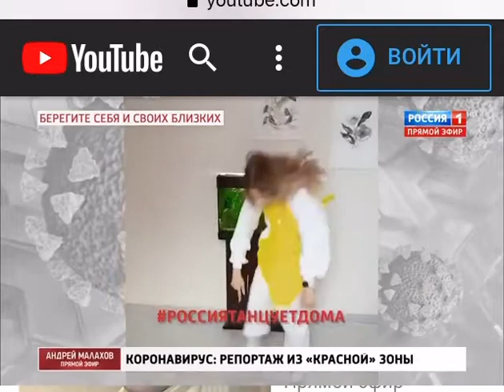Как мы попали на 1-ый канал😄🔥